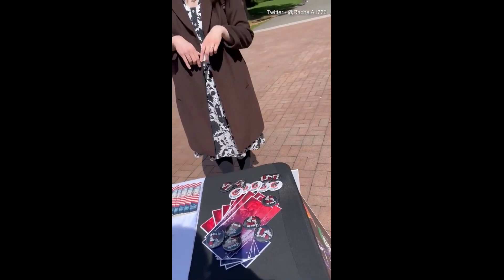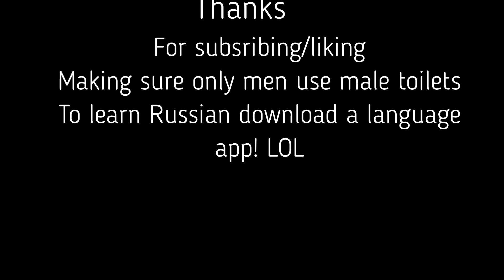Uk and USA preparing for war with Russia will these trans fails be going too? LMAO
Join us for FREE now on BrandArmy. You can join for free or upgrade to see unedited uncensored truth too from $10 a month. Brandarmy.com/uncensoredentertainment

Uncensored Entertainment is not Monetized. If you wish to support us:
BuyMeACoffee.com/uncensoredentertainment or from $10 a month at Brandarmy.com/uncensoredentertainment